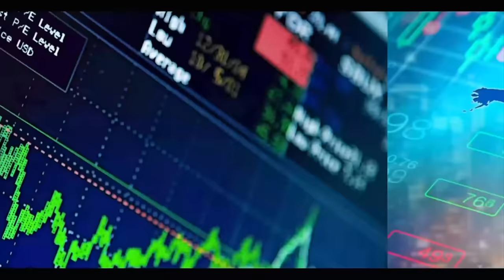Drame a bargny décès de 2sœur d'une même famille a la mer leur pére inconsolables.metina...